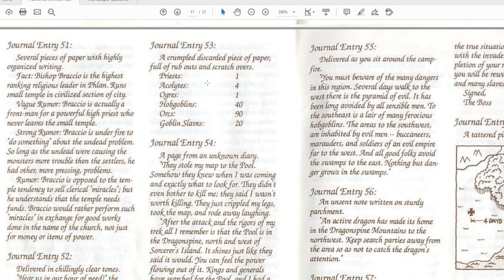Pool of Radiance (SSI, Goldbox CRPG) - Part 14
Developed and published by Strategic Simulations Inc, (SSI) in 1988, Pool of Radiance is the first of a rather expansive series of CRPG games based on TSR's Advanced Dungeon & Dragons ruleset.

In Pool of Radiance we play as a group of adventurers heeding the call to help clear out the city of Phlan of monsters and evil. We'll be battling kobolds, goblins, orcs and who knows what else as we... try and fight but quite often getting our butts handed to us. Onwards!

Link to Gold Box Companion (For map and party status bar + other things)

Pool of Radiance (1988)
Recorded - 08/04/2020